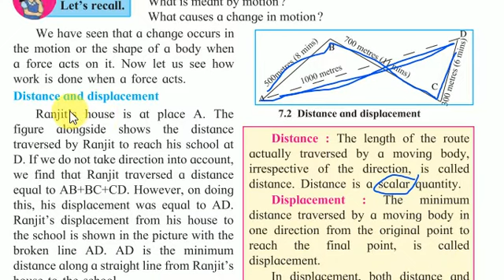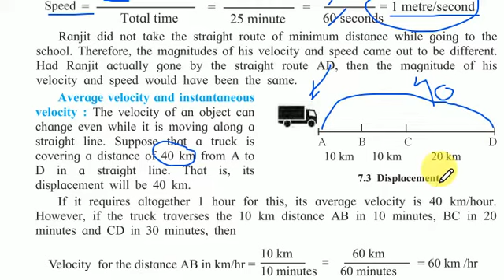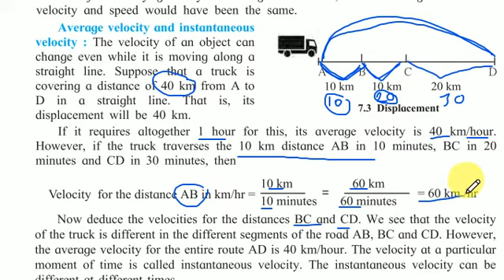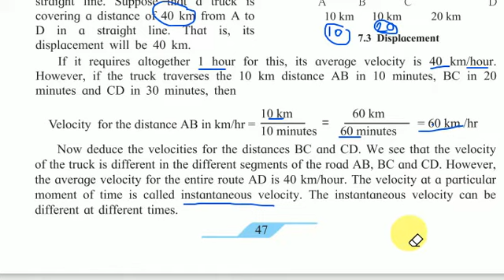motion force and work class 7 | part 3 | average velocity and instantaneous velocity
For better understanding of the lesson motion force and work click on the links below and watch all parts and exercise.